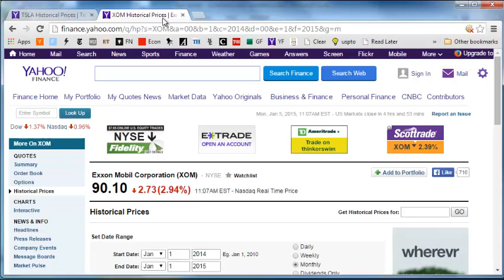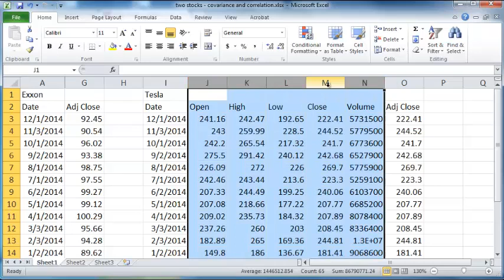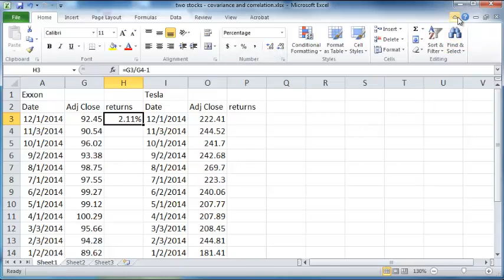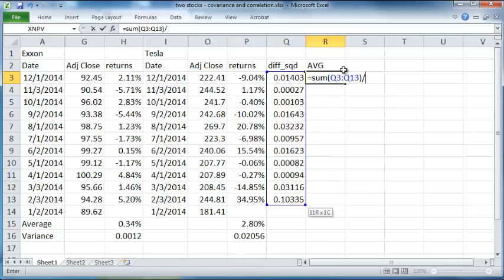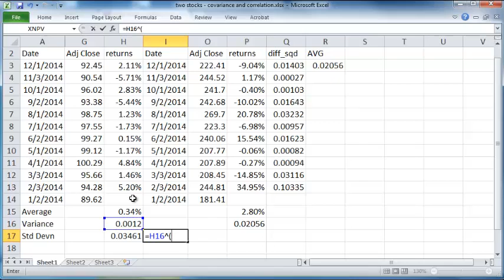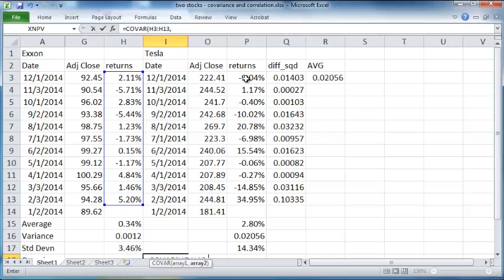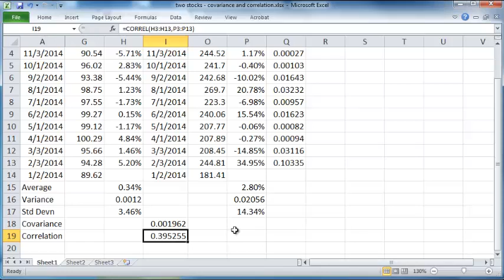Excel tutorial: calculating covariance and correlation of stock returns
Discusses how to download two companies' stock returns from Yahoo Finance, and calculate (a) the variance and standard deviation of each stock, and (b) the covariance and correlation of the returns of both stocks.

Some good books on Excel and Finance:

Financial Modeling - by Benninga:

Principles of Finance with Excel - by Benninga: